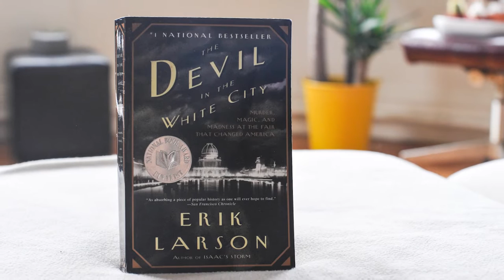The Devil In The White City Trailer (2023) | Leonardo Dicaprio | Keanu Reeves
The Devil In The White City Movie Trailer (2023) | Leonardo Dicaprio | Keanu Reeves

The Leonardo Dicaprio and Keanu Reeves starter the devil in the white city is the most awaited movie of 2023. This video is about release date, plot, story of the movie.